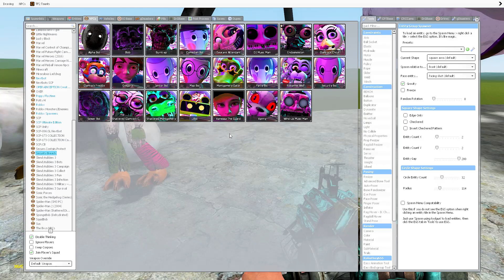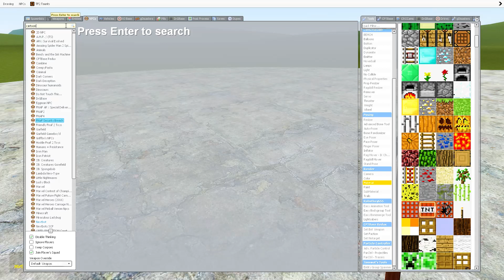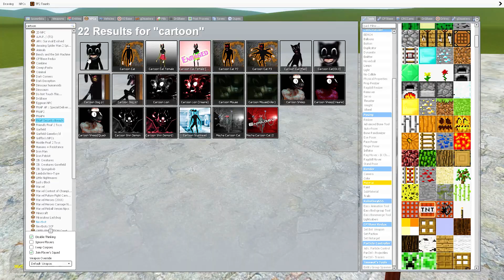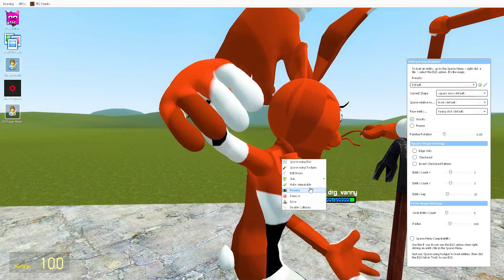ENTERING ALL TNT FNAF SECURITY BREACH ANIMATRONICS in Garry's Mod